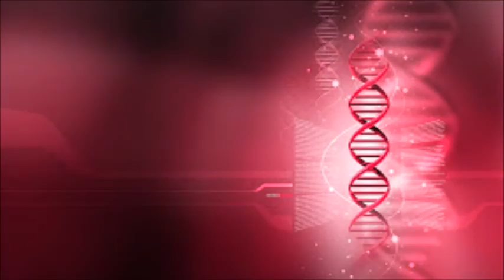Sparks - Music That You Can Dance To - Razormaid Promotional Remix HQ*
*Mastered For YouTube Streaming By Migs Music
Razormaid Promotional Remix
B/127 BPM